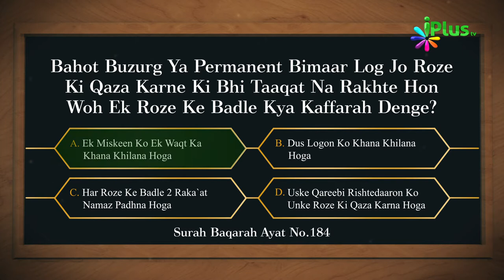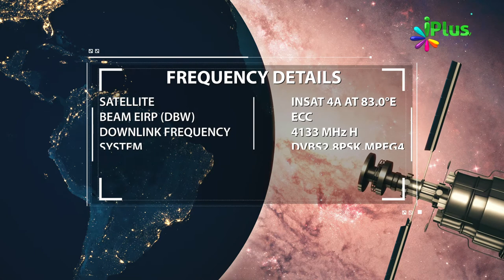Answer & Winner Name- Islamic Quiz - Aaj Ka Sawal 81 - iPlus TV